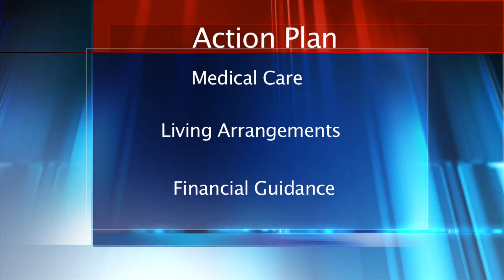Neurology: Testing for Alzheimer's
For adult children, it can be one of the most emotional challenges they face: how to help a parent who may be suffering from Alzheimer's disease. "Often times, the problem with Alzheimer's/dementia is the person lacks the insight to understand that things are a problem." In this segment of Health Matters, Dr. Kelly O'Neal, psychologist, discusses how Lee Memory Care is diagnosing and treating the aging parent while providing guidance for adult children.

Lee Memorial Health System in Fort Myers, FL now offers the latest in surgical technology through the use of the da Vinci Surgical System. It is currently used for cardiothoracic surgery (heart bypass and valve), urologic surgery and gynecologic surgery at HealthPark Medical Center.